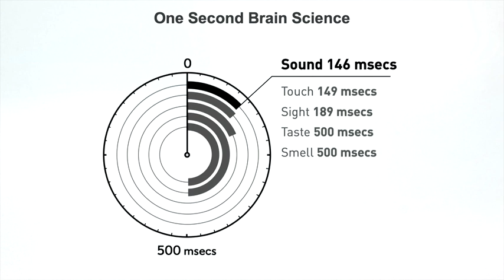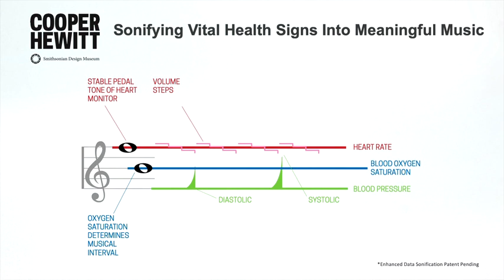Joel Beckerman: Designing With Sound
In this 99U talk, Joel Beckerman, a composer and the founder of Man Made Music, reveals how fundamental sound is to our everyday experiences, and why it’s crucial to think about sound design at the outset of creative projects — not as an afterthought. Joining Joel to demonstrate the power of sound is the choir from the Kaufman Music Center’s Special Music School.

About 99U
99U brings you the best of the creative world through the lens of design and the people and work who are shaping it.